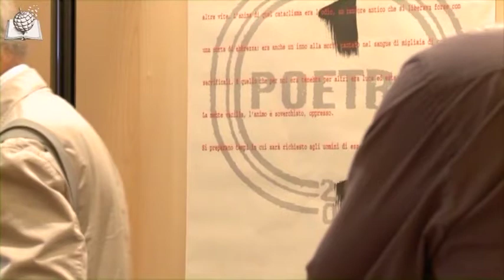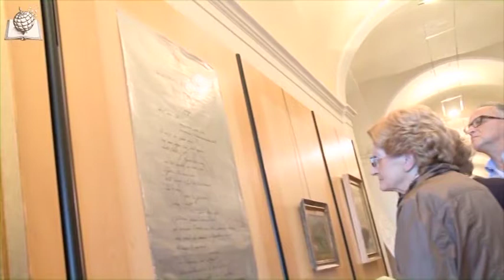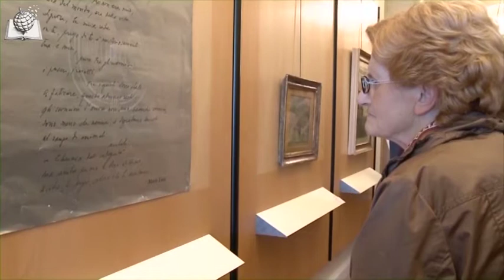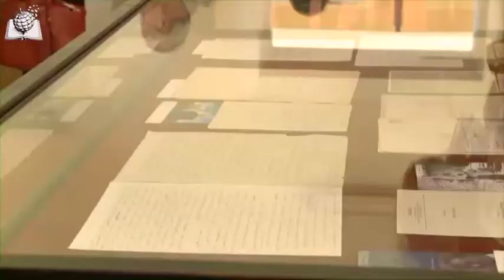Inaugurazione della mostra di Luzi a Pienza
27 settembre 2014: Museo della Città di Pienza, “Mario Luzi 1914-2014. Le campagne, le parole, la luce. Il poeta e i suoi artisti. Memorie di terra toscana”. Con l’intervento di 5 tra i più importanti poeti del mondo di differente nazionalità legati all’opera e alla poesia di Mario Luzi. Con la collaborazione di Marco Nereo Rotelli. Riprese di Federica Toci, Il Gobbo e La Giraffa, per conto di Associazione Mendrisio Mario Luzi Poesia del Mondo.